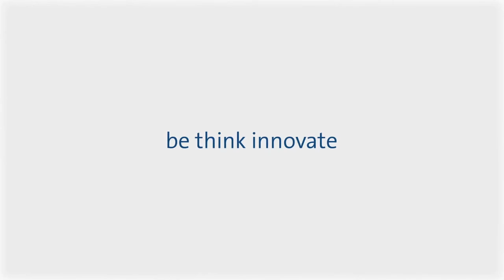Hydraulic Efficiency in the New Generation of Grundfos CR Pumps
"Advanced simulation-driven design and validation processes have made it possible to optimize the hydraulic design of the new generation of the Grundfos CR vertical multistage inline pump, and achieve world-class efficiency.

The Grundfos CR pump range is well suited for water supply, water treatment and almost any kind of industrial application – including those with high pressure and/or hot, dangerous, flammable and aggressive liquids. With an installed base of millions of pumps, the CR offers world-class efficiency and smooth operation with a long history of outstanding engineering.

Find more information about the new generation of vertical multistage centrifugal pumps at Grundfos.us/cr."